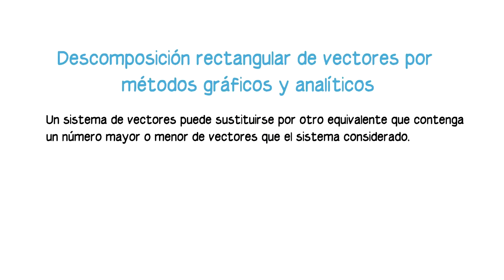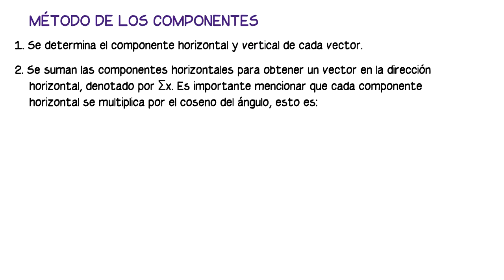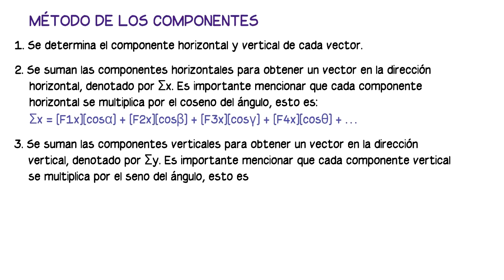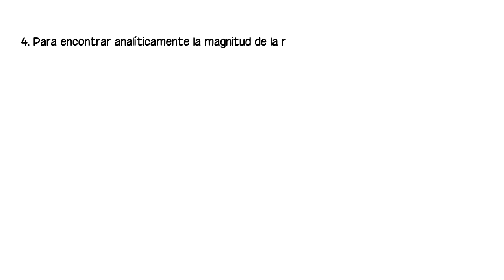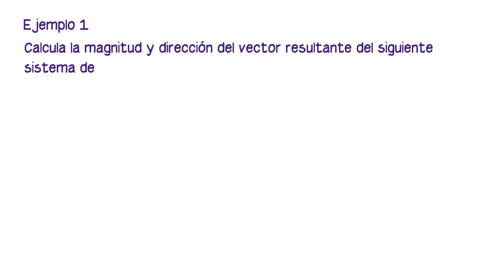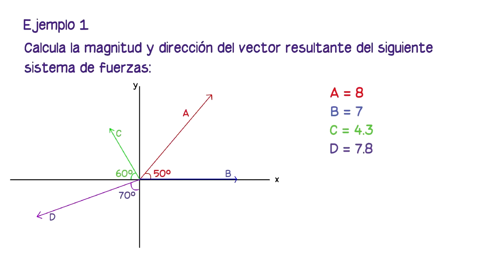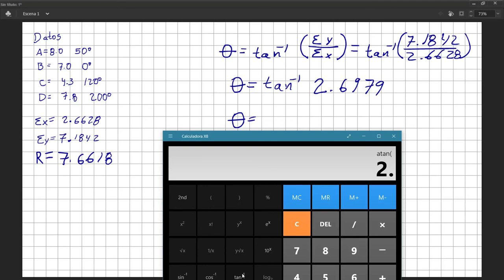Descomposición rectangular de vectores por el método de los componentes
Donativos Catorceavo vídeo del curso de física 1, que se imparte en el tercer semestre de bachillerato.